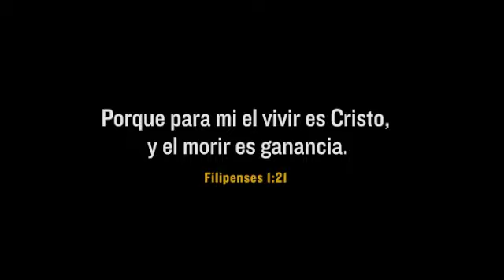In Memory of Pastor Pedro Recinos Vega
All Credits to Armando Pacheco I Love you bro this meant a lot to my family